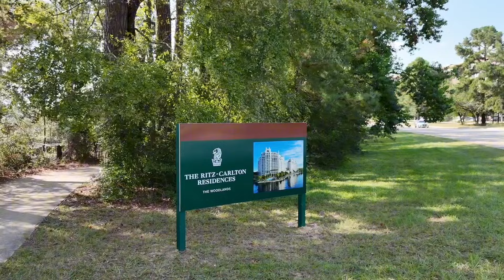Live In the Ritz Carlton Residences… Time Running Out!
The Ritz-Carlton Residences in The Woodlands has officially broken ground! Don't miss your opportunity to own one of the most exclusive and sought-after condos in Texas. Imagine world-class services, high-end finishes, and a lifestyle unmatched by any other property in the area!

With more than 70 of the 111 units already sold, there's no doubt that it will be completely sold out before construction is finished. If you’re considering making a move, contact Julian Schwertz today to secure your place in this one-of-a-kind community.